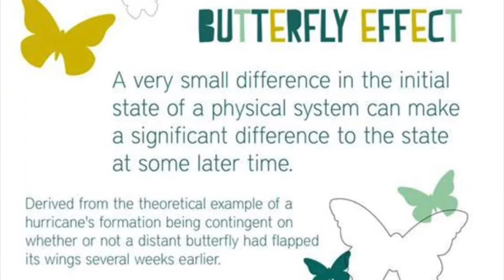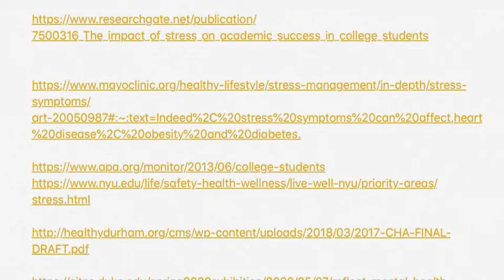Determinant Detectives, 03, Kaleidoscope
GH101 Determinant Detectives Project